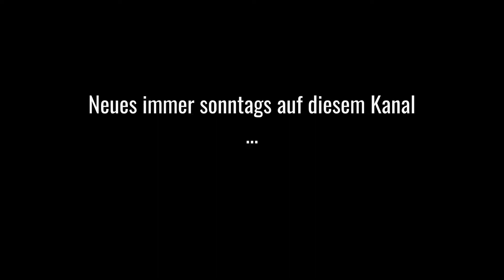Auf der Strecke von Schöna nach Meißen - Pt.X Coswig - Meißen